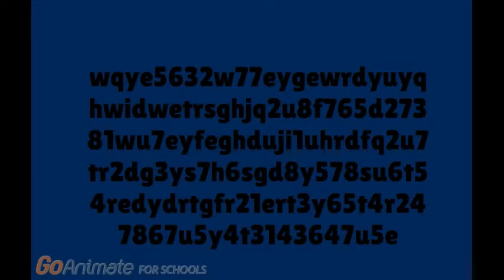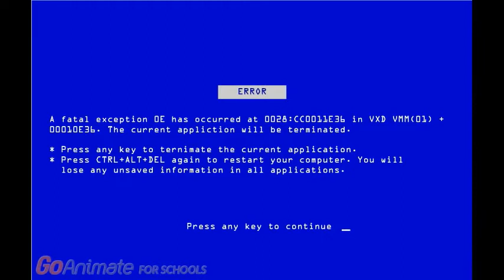GoAnimate - Weird video #6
Another glitchy video... Like if you enjoyed the video!

Music is all from GoAnimate.